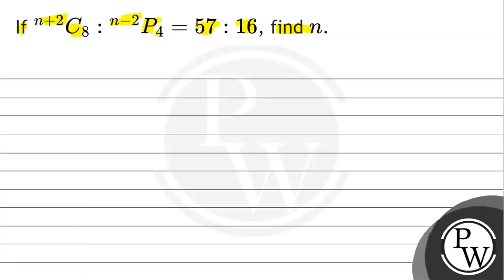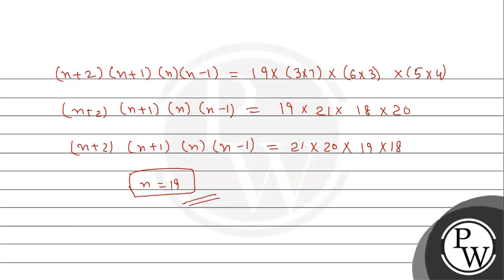If \( { }^{n+2} C_{8}:{ }^{n-2} P_{4}=57: 16 \), find \( n \).